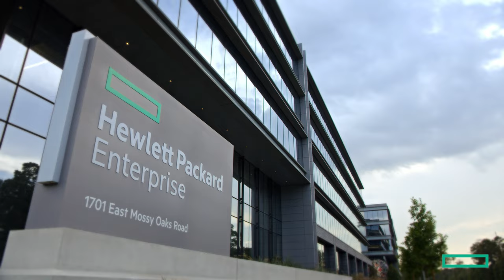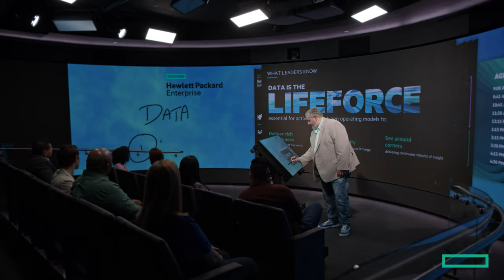Accelerate digital aspirations at the HPE Houston Customer Innovation Center (CIC)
Collaborate with thought leaders to co-innovate your business strategies while exploring how HPE GreenLake opens business opportunities at the HPE Customer Innovation Center (CIC).
Contact your HPE Account Representative or Preferred Partner to request your engagement.